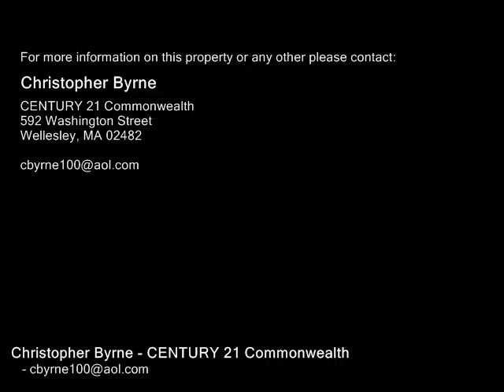41 Virginia Ridge Rd, Sudbury MA 01776 - Single Family Home - Real Estate - For Sale -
41 Virginia Ridge Rd, Sudbury MA 01776  Single Family Home  Real Estate  For Sale   Showings Start Sun Oct 16th Open House 111pm. Newly renovated center entrance colonial on cul de sac, Newer kitchen wGranite, refinished hardwood, stainless appliances and new cabinets. Opened sunroom with access to New trek deck for entertaining. Beautiful family room w cath ceilings & fireplace. Large formal living room w fp. Large dining room. All new rugs on second floor. Newly painted throughout. Marble foyer. 4 large bedrooms. 2.5 baths. Laundry area on main floor. Basement w mud area, play room and office area. Huge yard! N Sudburycul de sac! Haynes Elementary. 3 miles to W Concord train.